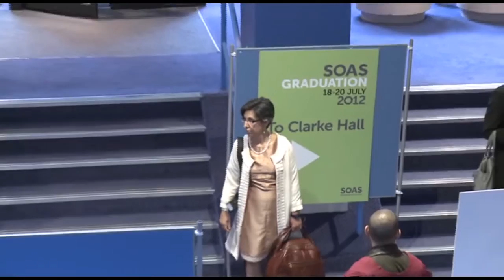Grupo Lokito playing at the 2012 SOAS Graduation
This video is from the 2012 SOAS Graduation Ceremony and shows the introductory music by Grupo Lokito.

Grupo Lokito re-connects Latin and Congolese music in an exuberant explosion of sound. Cuban Rumba was a hot trend in West African music in the 1950s, and the group brings this style to life with their own fresh take on it. Lokito features 'world-famous at home' guitarists Burkino Faso and Limousine, and top salsa pianist and SOAS performance teacher Dr Sarah McGuinness, fusing their extensive experience in their respective musical traditions into a new and exciting style that can only be classified as 'Lokito'.